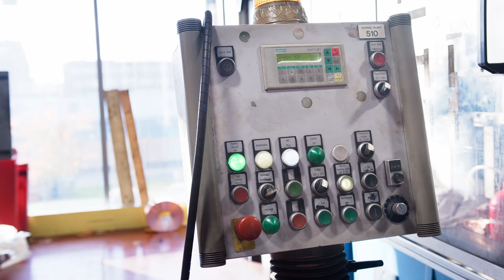The G&M Philosophy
A short insight into our world.